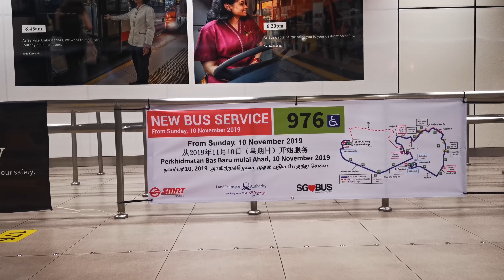First Day Service 976 - SG1754P | SMRT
New! Service 976 is launched on 10 November 2019
It will now serve Residents in Bukit Panjang and Choa Chu Kang.
Service 976 travels from Bukit Panjang Interchange to Choa Chu Kang Bus Interchange and vice versa.